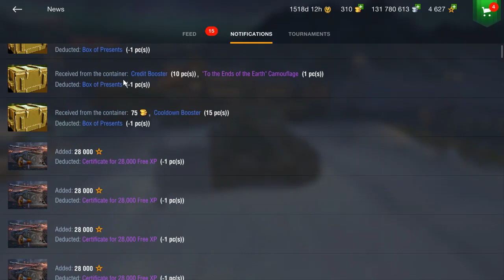Christmas event 2022 opening more than 80 boxes using 2.5 million xp and gold